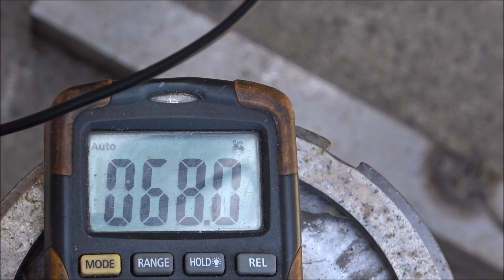When You Recovered Pyrolysis gasoline.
Here is my attempt to recover some light fractions from the previously pyrolysis retort-distilled oil. The resulting fuel was tested in a lawn mower.